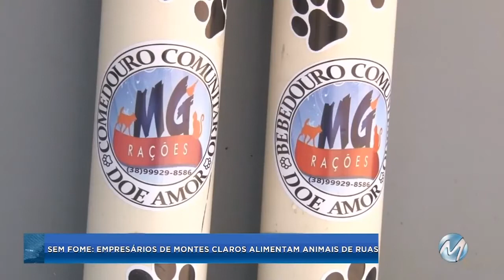Montes Claros: empresários alimentam animais de rua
Comerciantes e empresários, de Montes Claros, colocaram em prática um projeto para matar a fome de animais de rua.